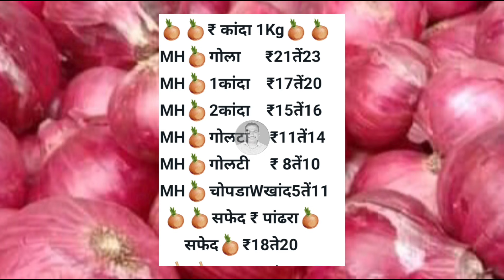Pune gultekadi onion rate 20 February। Mumbai। pyaj bhav today। Kanda Bajar Bhav today।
कांदा बाजारभाव

कांद्याच्या बातम्या